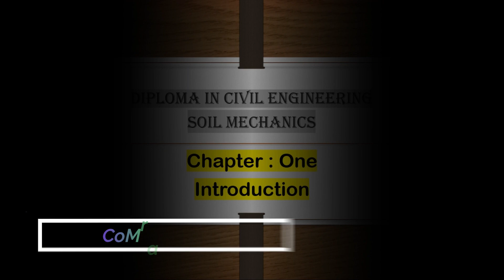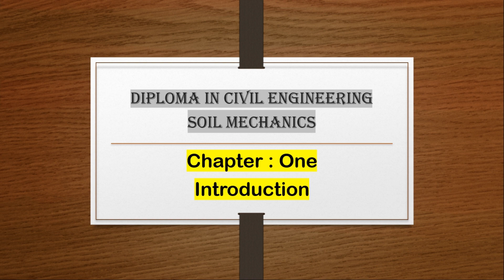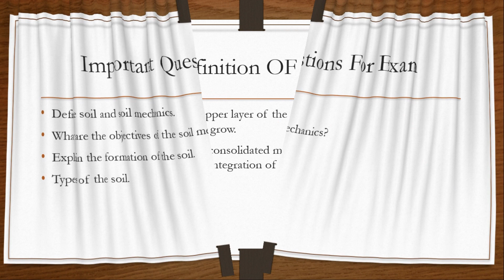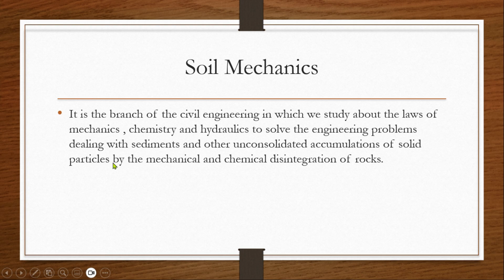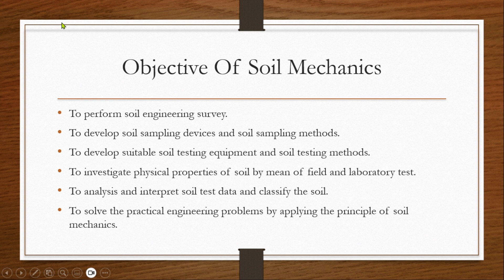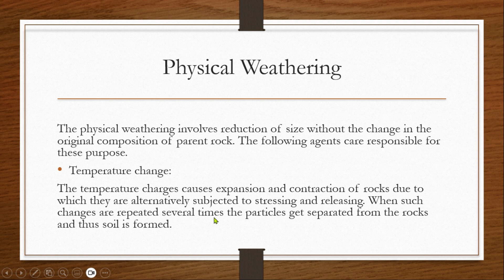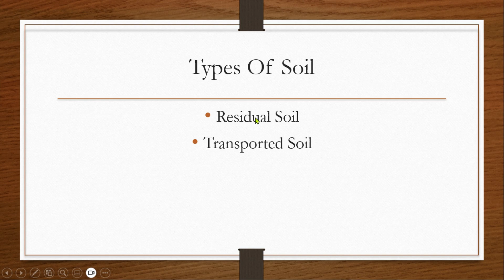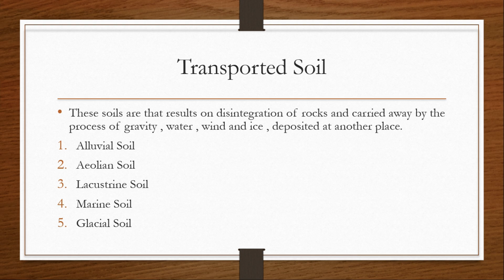DCE Fourth Semester Soil Mechanics Unit One All Important Theory Question For Exam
We try to do our best for your help in exam's of diploma in civil engineering all semester. Also many other educational things through our channel.

For all students and youths.

Comrade is Always active for you .